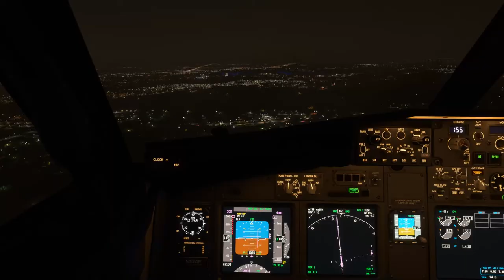FS2020 PMDG B737 NIGHT WINGVIEW LANDING BALTIMORE MD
FS2020 PMDG B737 NIGHT WINGVIEW LANDING RUNWAY 15L BALTIMORE MD (KBWI)